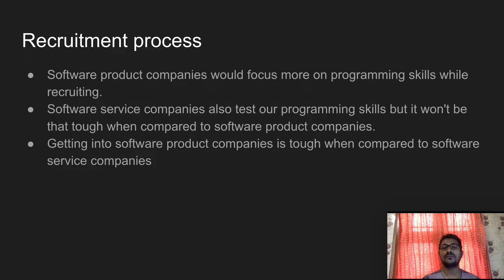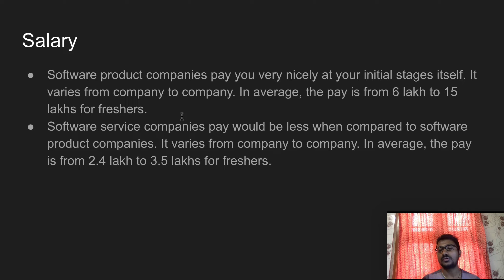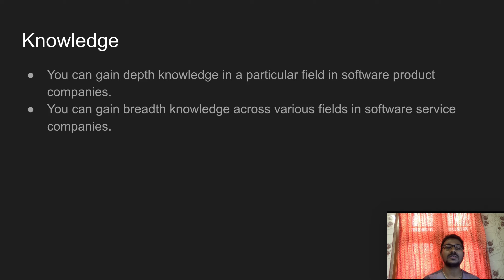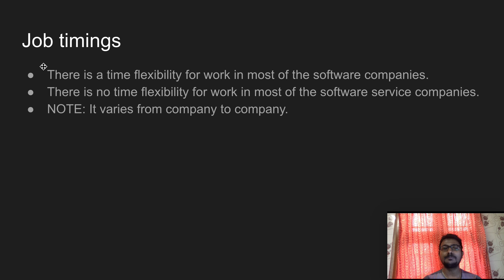Software Service Company vs Software Product Company in Tamil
Product based companies are those that creates some products like Google, MicroSoft, and etc.

Service based companies are those that works on these products to provide service to the client. For Example: TCS, Wipro etc are service based companies. They are using Oracle etc for various purposes. Suppose govt. wants its any unit to be fully digitized, wants to implement ERP or Payroll system, then Govt will ask any service based company to provide this service.